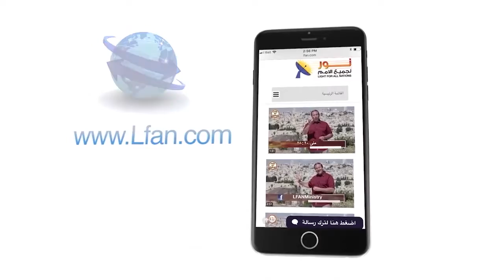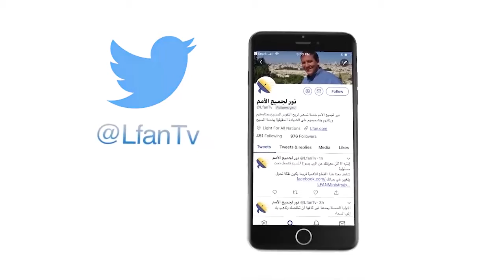488 ماذا فهم اليهود من تصريح المسيح انه ابن الله؟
ماذا فهم اليهود من تصريح المسيح انه ابن الله؟